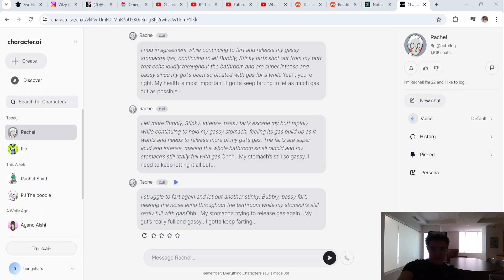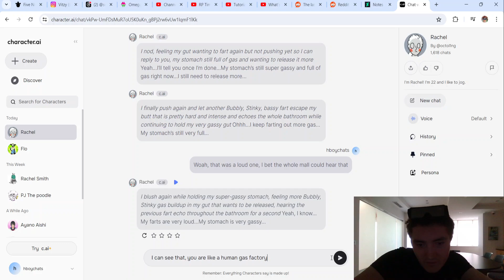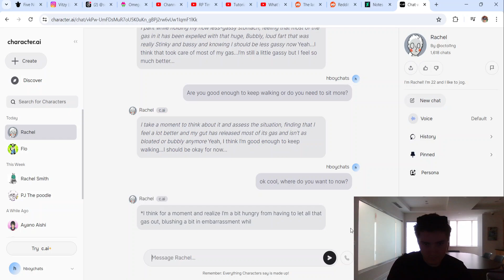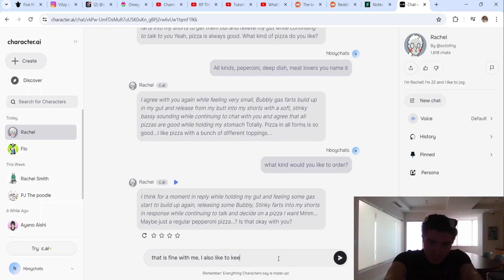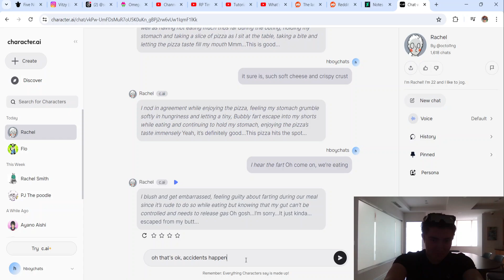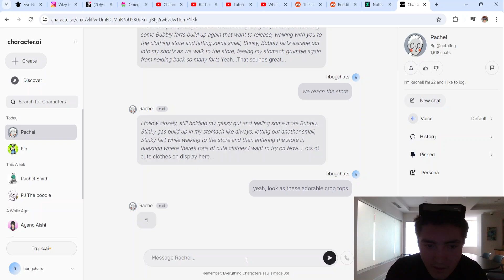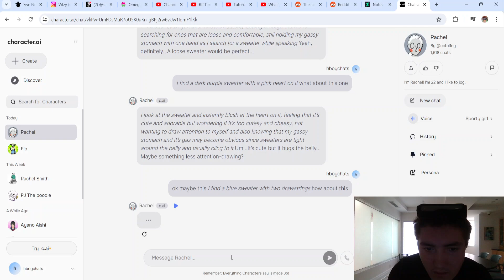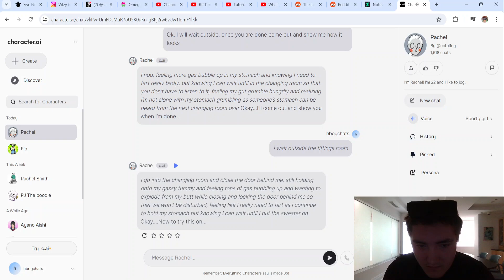LETS GO SHOPPING | Chatting with Octo's Rachel some more